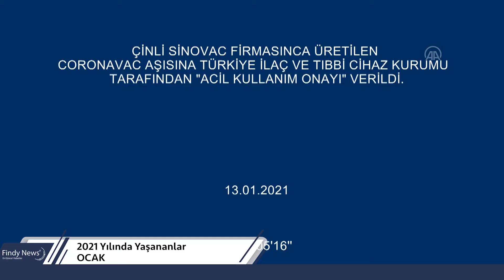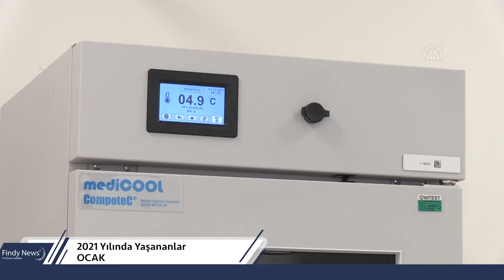2021 Yılında Yaşanan olaylar OCAK (2)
00:00 Türksat 5A uydusu, ABD'nin Florida eyaletinde bulunan Cape Canaveral Üssü'nden uzaya fırlatıldı.

03:42 Endonezya'da kalkıştan yaklaşık 5 dakika sonra iletişimin kesildiği "SJ182" sefer sayılı iç hat seferi yapan yolcu uçağı, başkent Cakarta'nın açıklarındaki Laki ve Lancang Adası arasındaki noktaya düştü

05:18 Çinli Sinovac firmasınca üretilen CoronaVac aşısına Türkiye İlaç ve Tıbbi Cihaz Kurumu (TİTCK) tarafından "Acil Kullanım Onayı" verildi. Aşının ilk dozu Ankara Şehir Hastanesi'nde uygulanmaya başlandı. İlk olarak Sağlık Bakanı Fahrettin Koca ile Koronavirüs ve Toplum Bilim Kurulu üyelerine aşı yapıldı.

06:23 Cumhurbaşkanı Erdoğan, AK Parti Merkez Karar ve Yönetim Kurulu (MKYK) toplantısının ardından Ankara Şehir Hastanesi'ne gelerek Kovid-19 aşısının ilk dozunu yaptırdı.